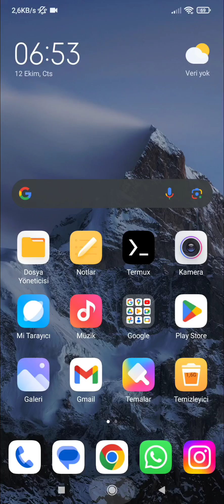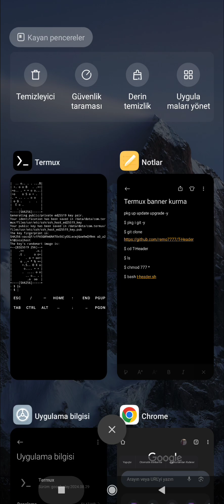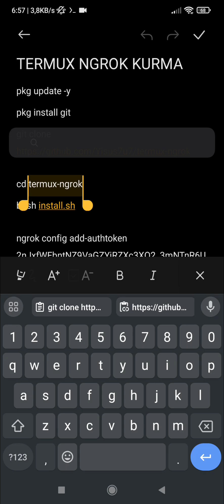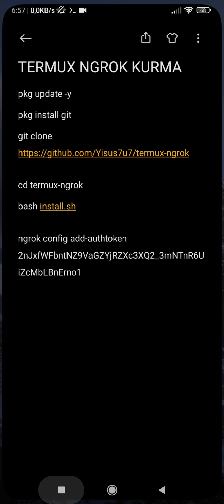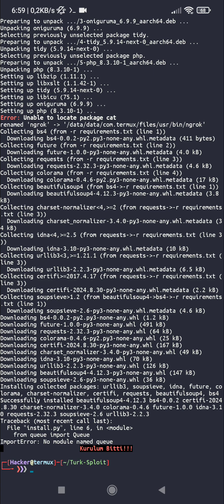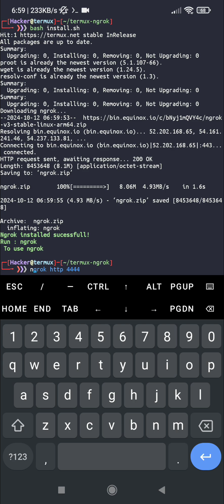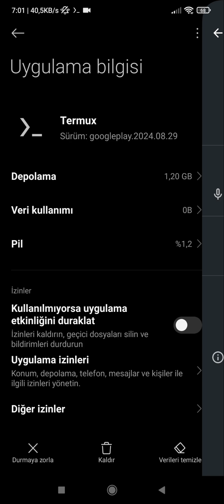Yeni başliyanlar için termux kurulumu ve kullanımı 2024 YENİ